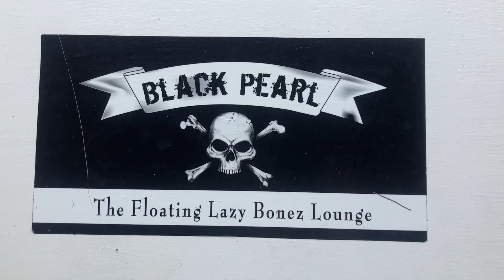October 31, 2022